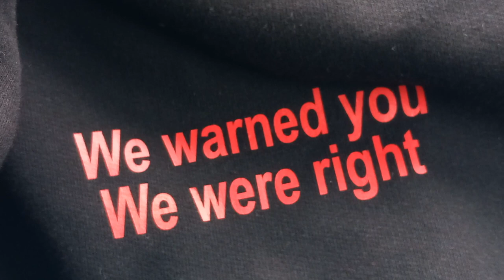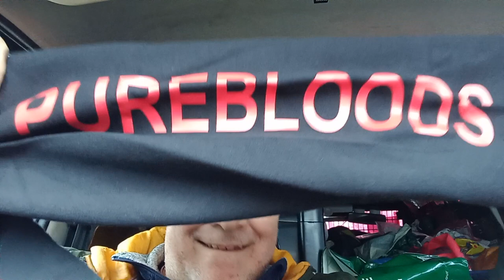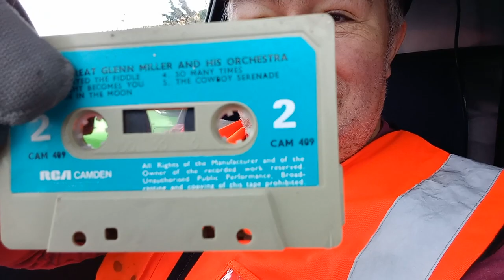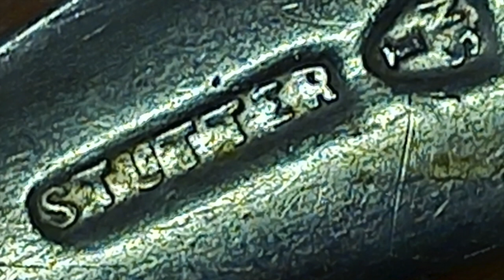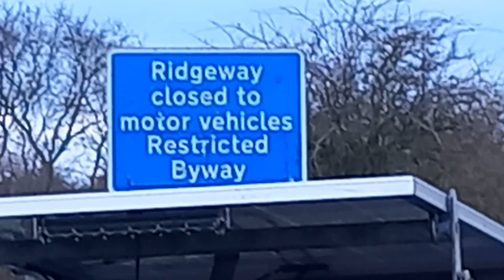🇬🇧 VanLife S14E18 Where There's Muck, There's Brass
This action packed episode, I go back to one of my postal addresses to pick up some ideas for possible future merchandise.
And I get another undesirable agency job.